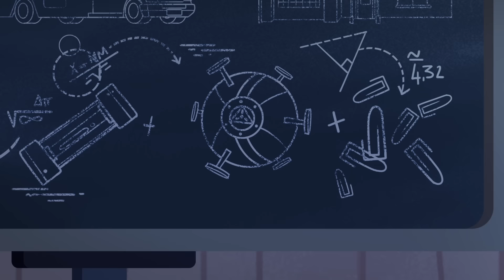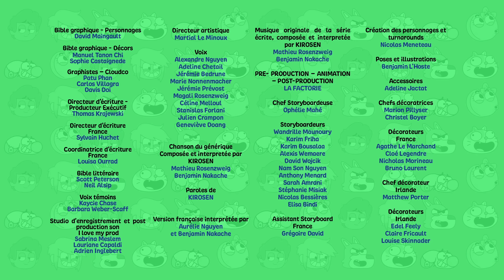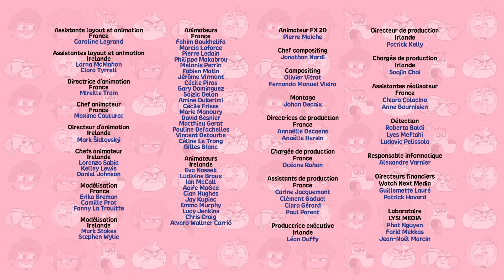BOY, GIRL, ETC. - SAISON 2 : Compilation 5 épisodes